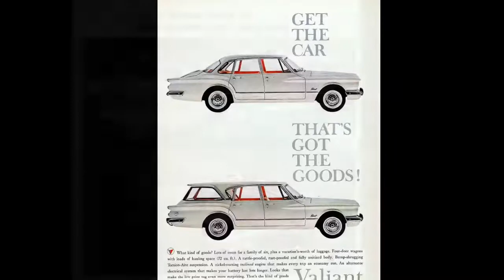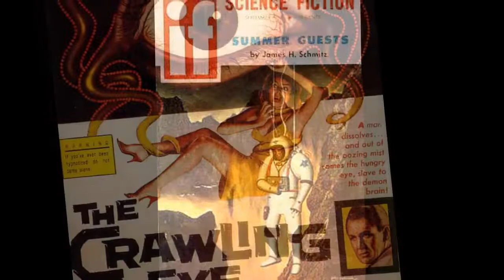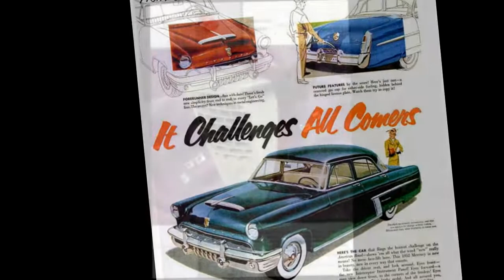chicken shack ♦ pony and trap ♦ stereo remix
Edit for headphones, August 2021. A song from the 1969 album "O.K. Ken?", their second studio album, nr. 9 in the UK Albums Chart, the last one with Christine Perfect (Christine Anne McVie), before she joined "Fleetwood Mac".
Personnel on the album:
Stan Webb – guitar, vocals
Christine Perfect – keyboards, vocals
Andy Sylvester – bass guitar
Dave Bidwell – drums

Additional personnel:
Roderick Lee – trumpet
Terry Noonan – trumpet
Steve Gregory – tenor saxophone
Buddy Beadle – alto and baritone saxophones
Johnny Almond – tenor saxophone
Don Fey – tenor saxophone
Walter Horton – harmonica

®© therock&rollingsixties